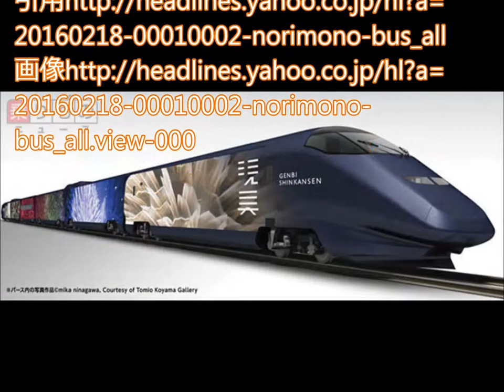黒い新幹線、4月29日運行開始 世界最速の芸術鑑賞、乗車は2通り 新潟県内で土日を中心に1日3往復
黒い新幹線、4月29日運行開始　世界最速の芸術鑑賞、乗車は2通り
新潟県内で土日を中心に1日3往復
　運転開始は4月29日（金・祝）で、6月末までの土日とゴールデンウイーク期間に走行。7月以降については決まり次第、案内される予定です。

 　運転区間は上越新幹線の新潟県内、越後湯沢～新潟間。以下のダイヤで臨時「とき」として各駅に停車し、各日3往復の運転です
料金は通常の新幹線と同等　13号車にはカフェ

「現美新幹線」は、かつて秋田新幹線で使用されていたE3系電車を使用。6両編成で、11号車の指定席は一般発売のきっぷで乗車可能です。発売は3月29日（火）の10時から、全国のJR駅にある「みどりの窓口」などで行われます。「えきねっと」「モバイルSuica特急券」でも取り扱われます。

 　12号車から16号車までは“旅行商品”としての発売です。3月1日（火）の14時から、JR東日本の「びゅうプラザ」や主な旅行会社で予約の受付が開始されます。

 　旅行商品の「現地発着コース」は「現美新幹線」の片道乗車券と特急券、「現美新幹線」ロゴ入りスプーン・フォークセットの組み合わせで、越後湯沢～新潟間で大人1人で5400円から5900円。通常、越後湯沢～新潟間で上越新幹線の指定席を利用した場合は5380円です。旅行商品は首都圏発着の日帰り、宿泊コースなども用意されます。

 　この12号車から16号車までは7月以降、自由席として発売される計画です。

 　カフェスペースになっている13号車では、菓子研究家のいがらしろみさんが監修した「十日町すこやかファクトリー」のスイーツ、「ツバメコーヒー」こだわりのコーヒーやアルコールなどを提供予定。JR東日本は「車内の現代アートとともに是非お楽しみ下さい」としています。